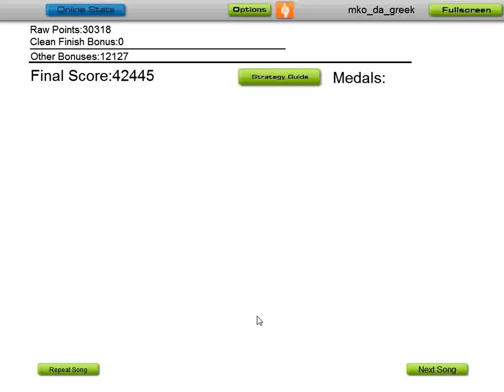Lets Play AudioSurf in HD: Weebl - Magical Trevor 3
Song: Weebl - Magical Trevor 2
Played By: Mr Leonidas

Requested By: N/A
Requested Colour Scheme: N/A

Audiosurf is a music-adapting puzzle racer where you use your own music to create your own experience. The shape, the speed, and the mood of each ride is determined by the song you choose. You earn points for clustering together blocks of the same color on the highway, and compete with others on the internet for the high score on your favorite songs